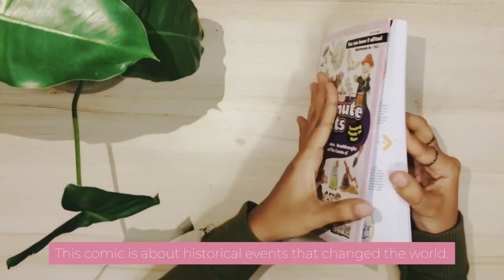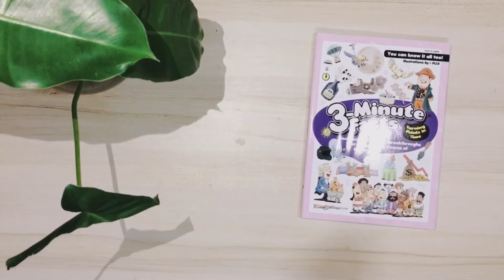Unboxing | Book | Kadokawa Gempak Starz #2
Kadokawa Gempak Starz links

Music
🎶 John Deley and the 41 Players - Dock Rock (Sting)
🎶 Birocratic - Memory Card Full